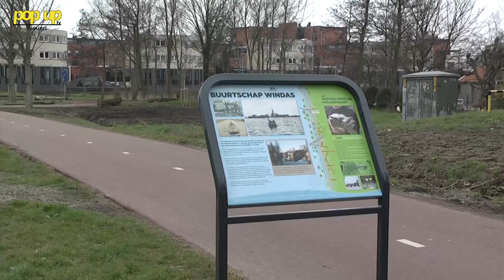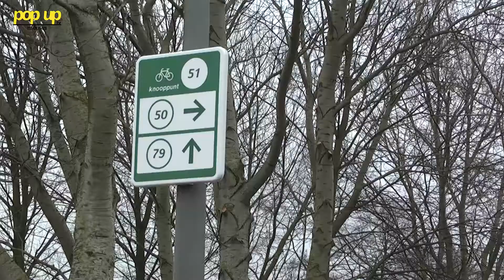PopUpTv Nieuws: uitbreiding vliegveld kost inwoners Schiedam geld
PopUpTv Nieuws van maandag 21 maart 2016. John Witjes is bewoner van de Ringvaart in Schiedam Noord en hij is lid van de Commissie Regionaal Overleg Rotterdam The Hague Airport.
Eindelijk heeft het vliegveld de doorberekening van de beoogde uitbreiding bekend gemaakt. Het gaat de inwoners op termijn veel geld kosten. De lusten liggen bij het vliegveld, de lasten bij de bewoners.

Interview en montage: Matthijs Rorije
Camera: Mari Cruz